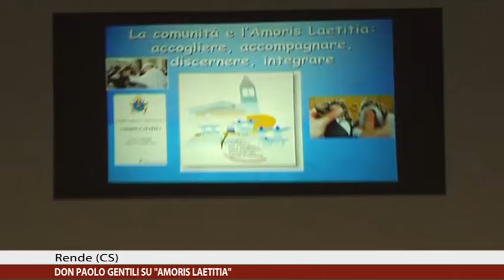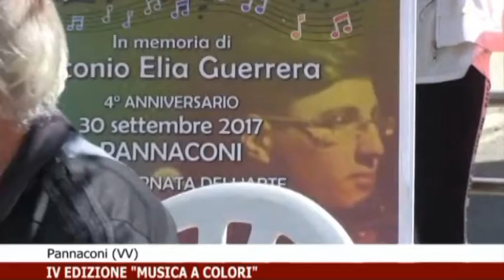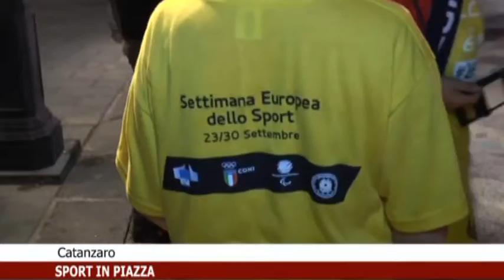EDIZIONE DELLE 20:45 DI CALABRIA NEWS 24 INFORMA